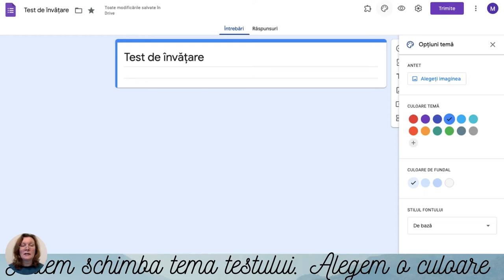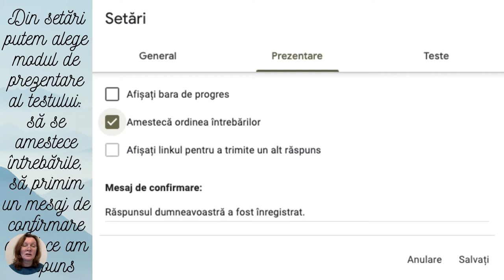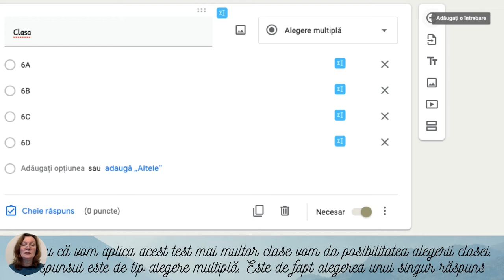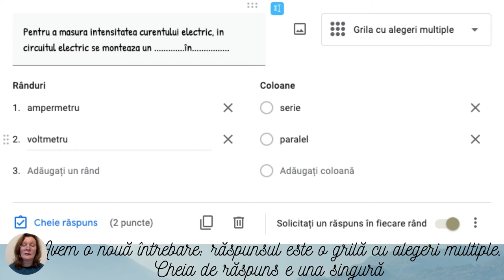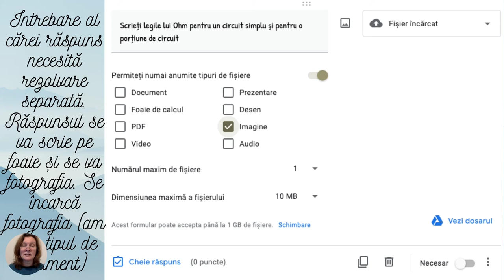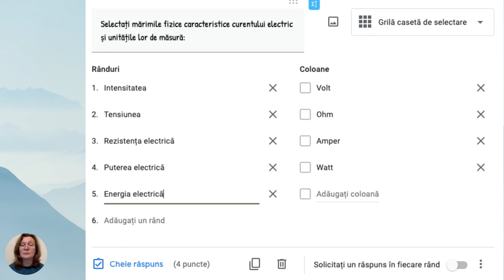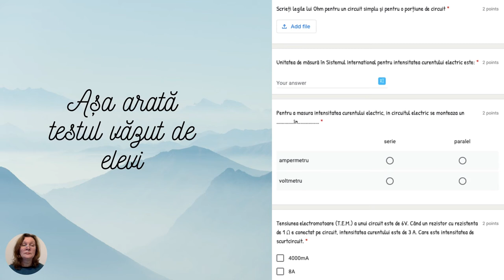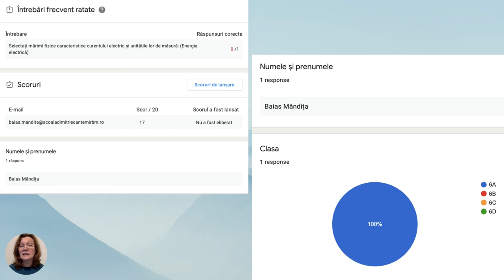Utilizarea aplicatiei Google Forms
Această resursă educațională deschisă de tip video este un tutorial/ghid care vine în sprijinul profesorilor care predau în sistem online.
Google forms este un instrument care a devenit necesar atunci când evaluarea a trecut de la varianta fizică la online.
În materialul video pe care l-am conceput prezint modul cum poate fi conceput un test cu ajutorul aplicației google forms, modul de concepere a întrebărilor, variante de răspuns.